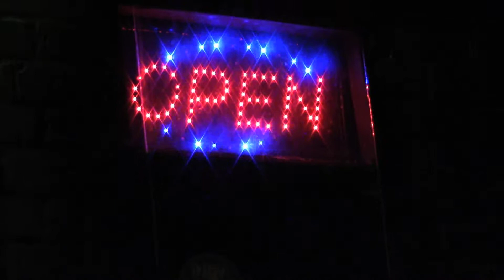Mallz and Samson's Birthday Show at Deep South Bar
2016
Raleigh, NC